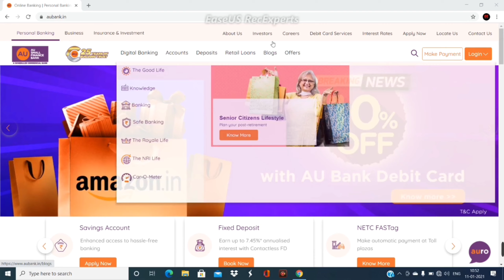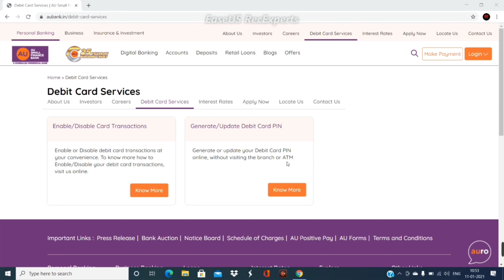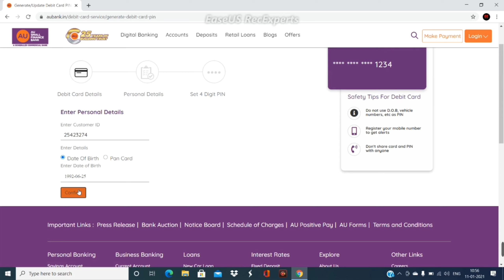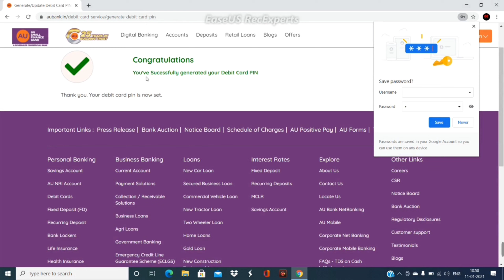how to generate au bank debit card pin | au small finance bank debit card pin generation online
Doston aaj ki es video mein bataya gaya hai ki aap au small finance bank ka debit card ka pin online kaise generate kar sakte hain jiske liye aap ko branch ya Au Bank ke ATM machine per jaane ka jarurat nahin padega

AU Small Finance Bank offers a wide range of Debit Cards ranging from RUPay to VISA. These Debit Cards come with an exclusive AU Bank Debit Card Insurance. Apart from a carefully designed range of Debit Card products for the AU family, additional features and benefits are tied into our range of Debit Cards.